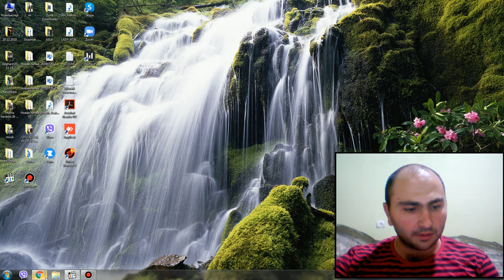2 րդ դասարան դաս 53